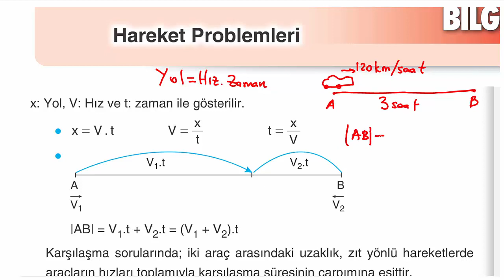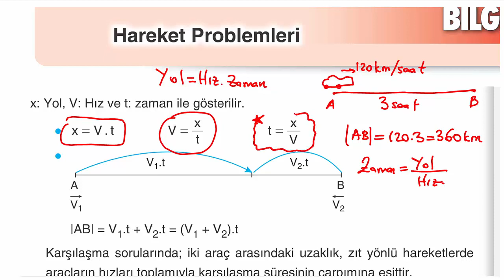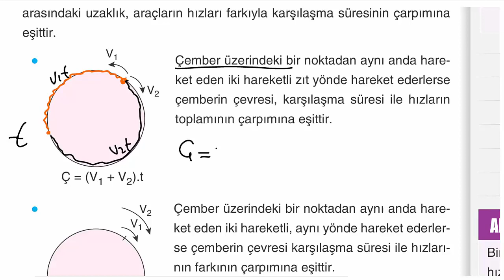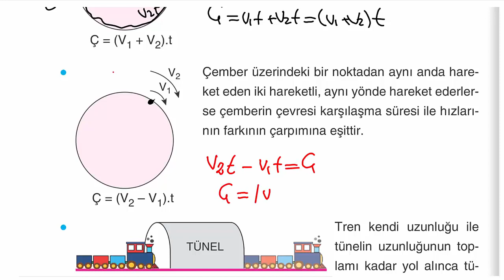Çap Yayınları - FL - 9.Sınıf Matematik 4.Fasikülü - 13.BL.- Hareket Problemleri